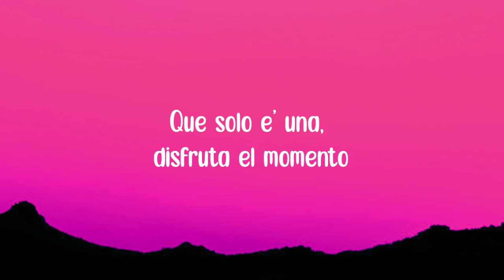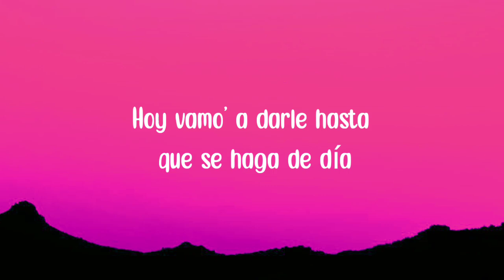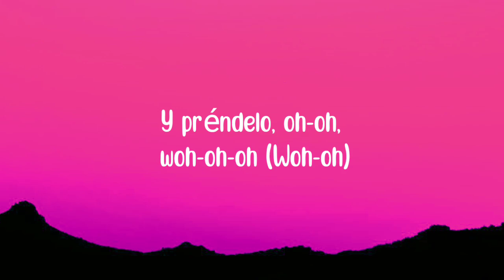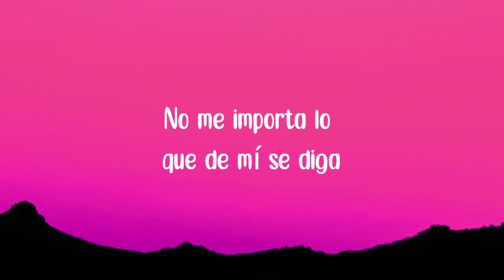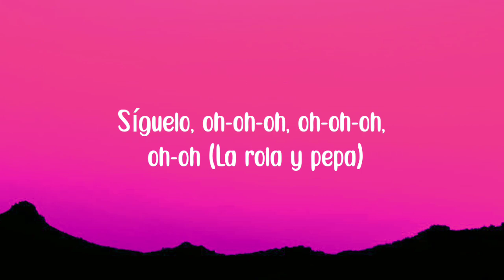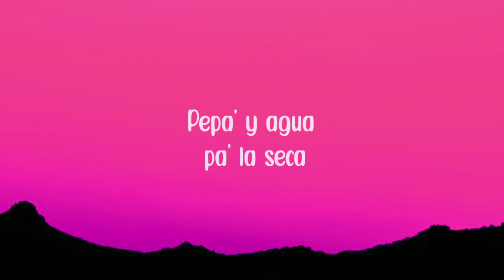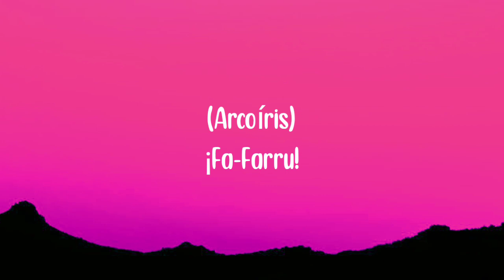Farruko - Pepas (Letra/Lyrics)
Letra:

[Letra de "Pepas"]

Farru
Fa Farru
Desacatado
Empastillado
Fa Farru

[Outro]
Fa-Farru
Dimelo, Chino
The Most Winning
Victor Cardenas
Whit Star
Sharo Towers
La 167
La 167